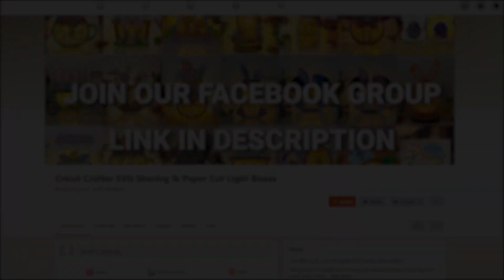How To Make Paper Cut Lantern Peacock 2